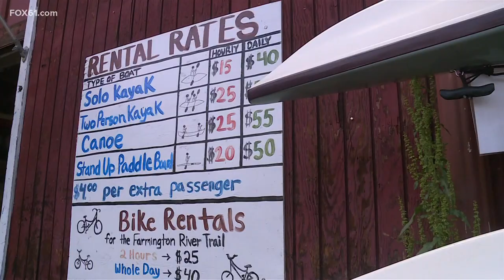CT Bucket List: Keith McGilvery goes kayaking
In Collinsville